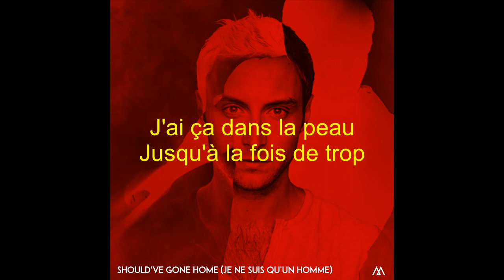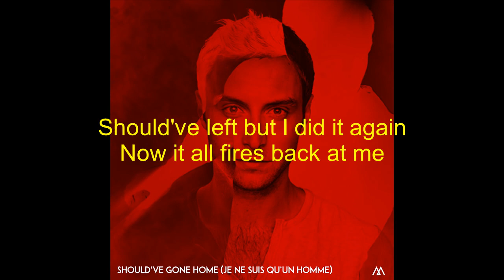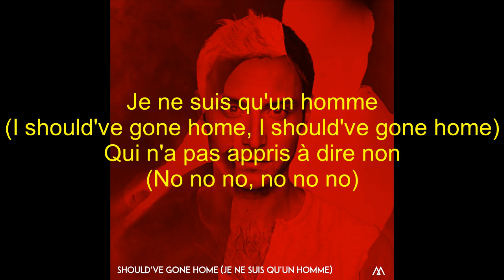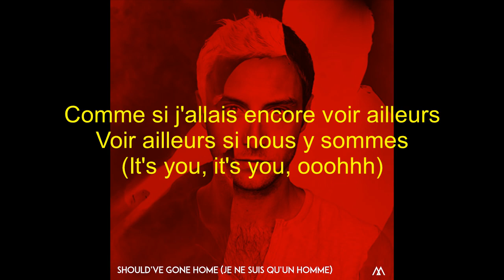Måns Zelmerlöw - I Should've Gone Home (Je Ne Suis Qu'un Homme) (Audio et Paroles)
Paroles à la chanson "Je Ne Suis Qu'un Homme" de Måns Zelmerlöw.  Copyright to the right owners.